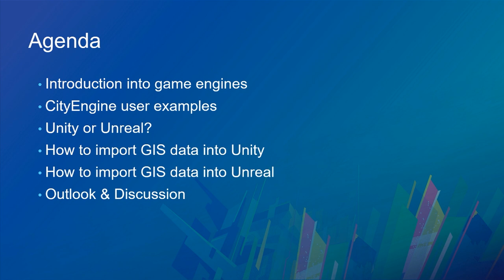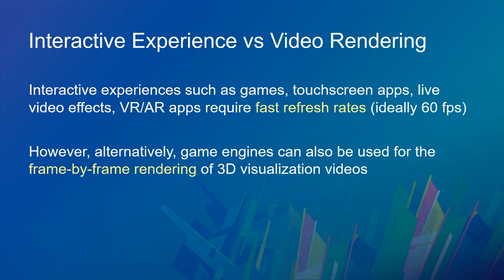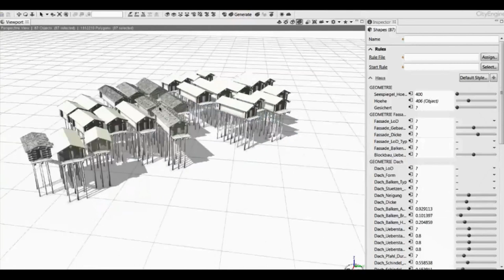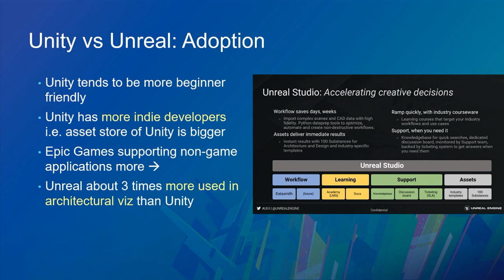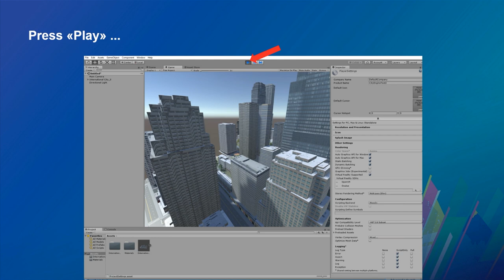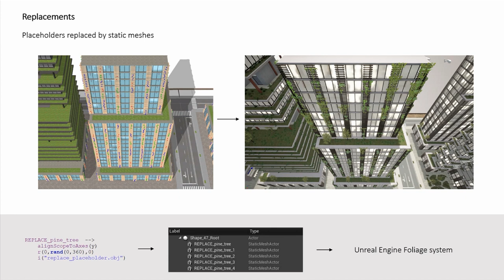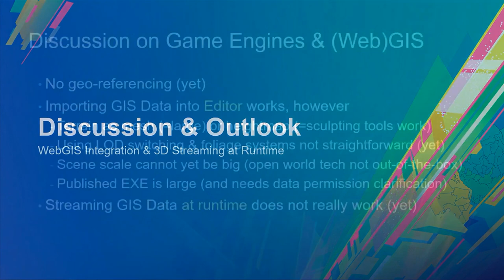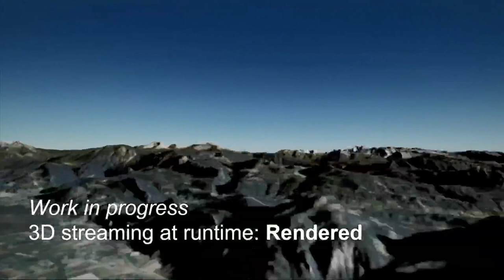High-End 3D Visualization with CityEngine, Unity and Unreal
Interactive experiences, whether on the screen or in VR/AR, are the next big step in 3D GIS. In this session, you will get an introductory guide to Unity and Unreal, the leading game engines. You will learn to build 3D experiences that allow you to walk through realistically rendered city models or to explore interactive storytelling of your 3D project. We will also demonstrate how to import, create and prepare 3D data in CityEngine and export it efficiently into the game engines. We will conclude with a discussion on the role of game engines in the future of GIS.